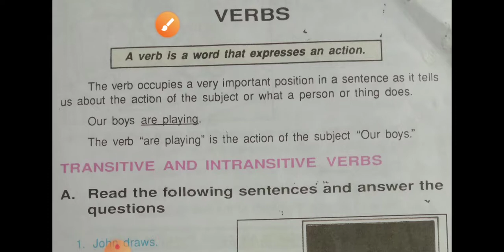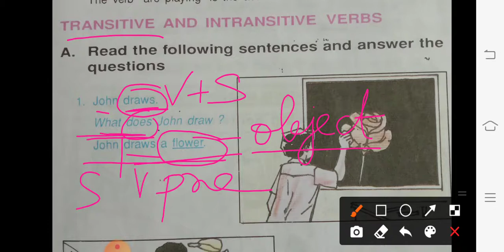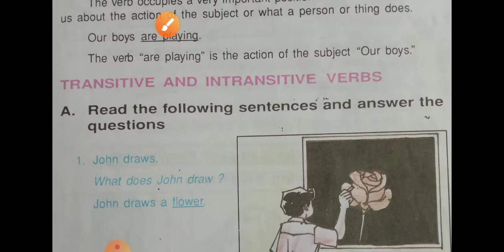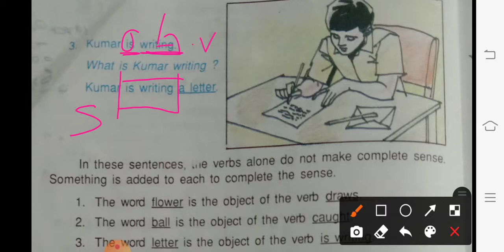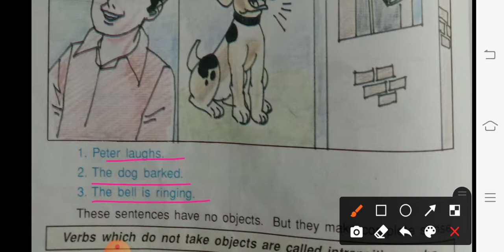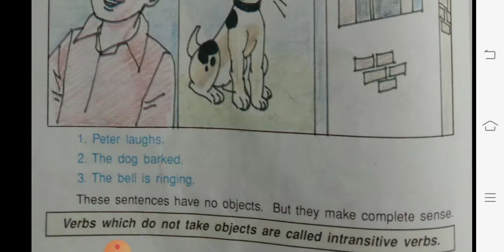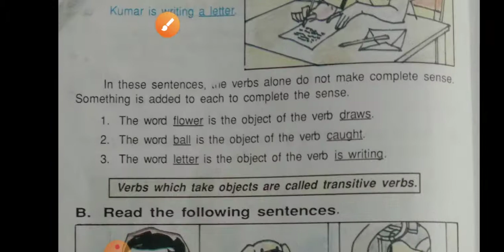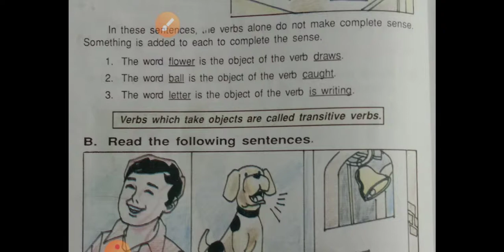English Grammar VERBS